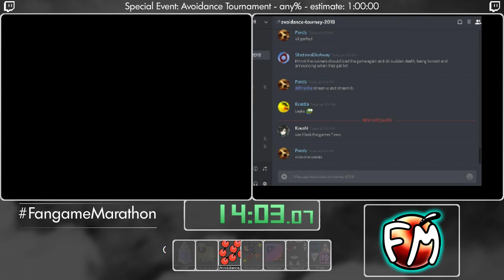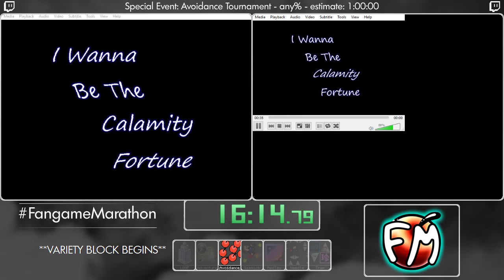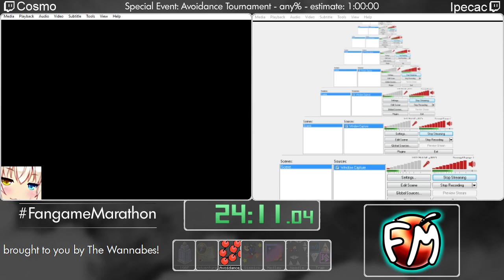FM 2018 Run 36 - Avoidance Tournament by Lots of people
Fangame Marathon is a weekend-long event featuring fangames of "I Wanna Be The Guy"! FM 2018 was from June 08-13 and is our 4th annual marathon, celebrating the 5th anniversary of our twitch team The Wannabes!